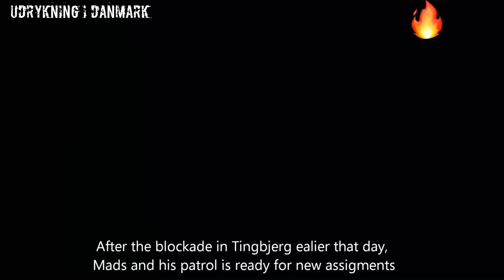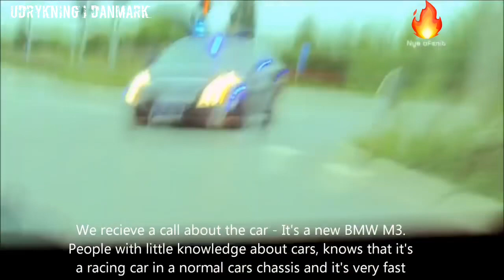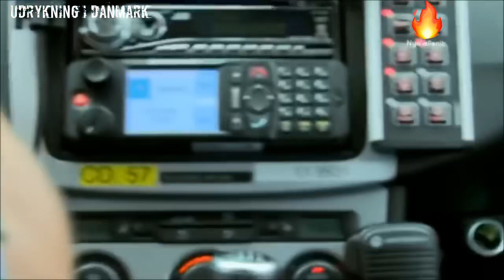Politijagt indefra - Politiet vs BMW M3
Denne video indeholder en biljagt optaget i en af Københavns Politi’s biler. BMW M3 jagtes af politiet efter at have påkørt en cyklist på Amager og derefter stukket af. Efter en kort jagt på Amagermotorvejen forsvinder BMW M3’eren og dennes ejer ud af politiets syne, hvor politiet efter må se sig nødsaget til at opgive jagten. Som betjenten siger i videoen, “En BMW M3 er en racerbil, i en almindelig bils forklædning”.